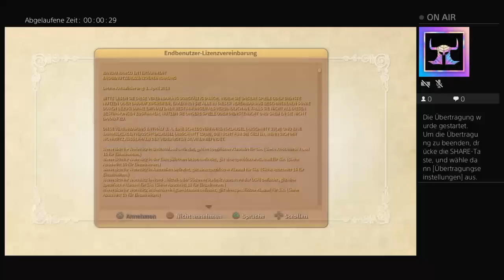Jetzt wirds Japanisch! Joey ist live mit Ni no Kuni 1! Kommt vorbei und lasst uns Spass haben!